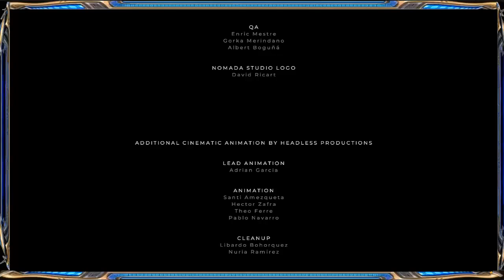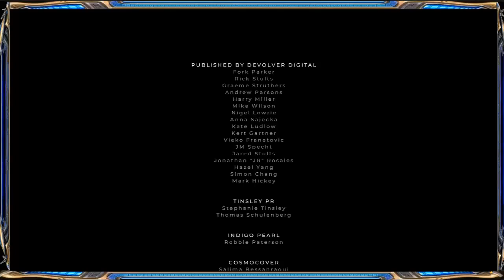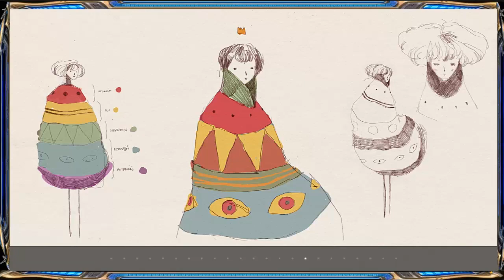Back to Heaven (GRIS) Final